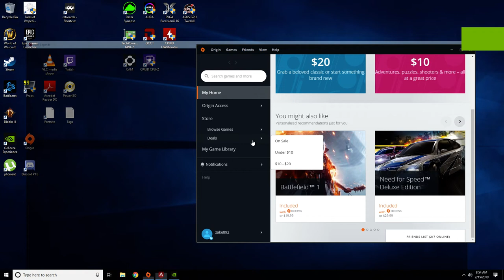How Did Shoot Kill Me? (Server Slow Down) Apex